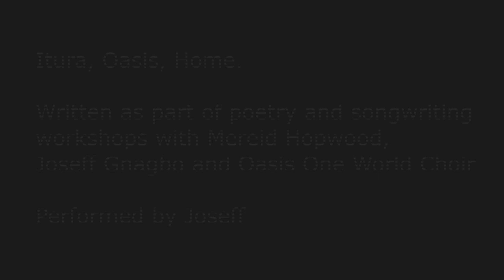Itura, Oasis, Home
Oasis - Itura Oasis Home

A poem written during a project with poet Mererid Hopwood and Joseff Gnagbo as part of Oasis One World Choir project - "Our Nation of Sanctuary Under a Groove" funded by the Arts Council of Wales.
Mererid encouraged the languages of our choir members and this poem/ song is the end result - Joseff adding the beautiful melody.
(We also used the words for a very different dance track created with Adamsdown Primary School)

O’r Gair i’r Gerdd i’r Gân with Mererid Hopwood and Joseff Gnagbo

Oasis
From darkness to light
To the breeze and the cool

Where the taste buds swell
Where the water’s on the tongue

Nyeredzi, zuva, gwerddon, tsime,
Abasawa, kugutsikana

Voices singing, feet dancing
Diamonds on the sea